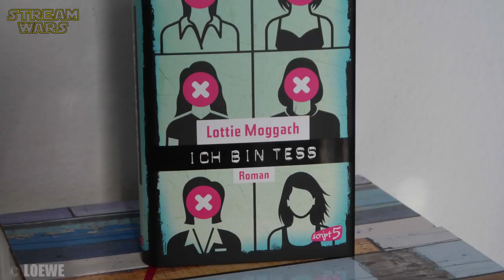KISS ME FIRST Preview, Vorabkritik & deutscher Trailer der neuen Netflix Original Serie 2018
ＫＥＹ ＦＡＣＴＳ:
🔑 Start:  29. Juni 2018 auf Netflix
🔑 1. Staffel: 6 Folge (jeweils ca. 47 Min.)
🔑 nach dem Bestseller: ICH BIN TESS
🔑 Genre: Thriller, Crime, Drama, Action

ＩＮＨＡＬＴ:
Eine junge Frau, die von einem Virtual-Reality-Spiel besessen ist, freundet sich mit einer Partygängerin an und lernt eine Welt voller dunkler Geheimnisse kennen.

ＣＡＳＴ:
❌ Tallulah Haddon
❌Simona Brown
❌Matthew Beard

ＤＲＥＨＢＵＣＨ:
❌Bryan Elsley

ＲＥＧＩＥ:
❌Bryan Elsley